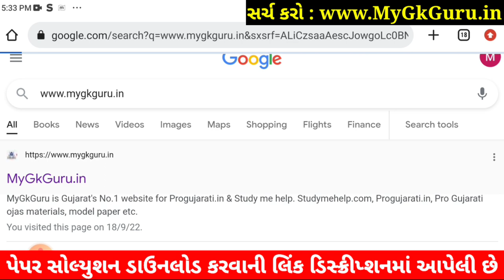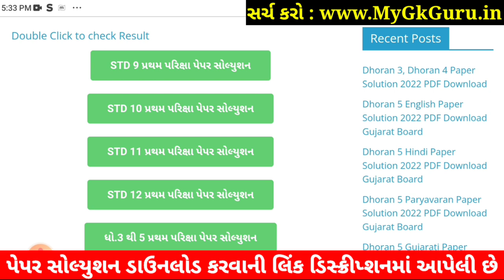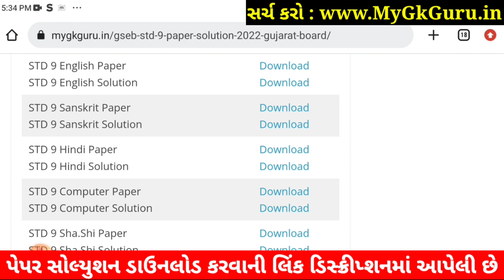STD 9 Sanskrit Paper Solution 2022 50 Marks Dhoran 9 Sanskrit Paper Solution 2022 STD 9 First Exam